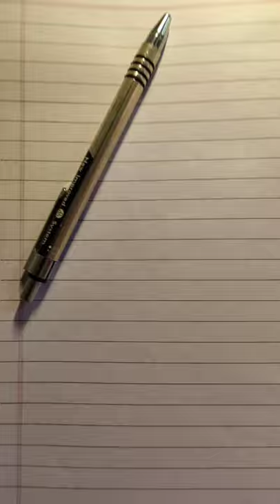Cat Pen Drawing drawing #2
Tune in for more art related content.
-cat videos
-pets